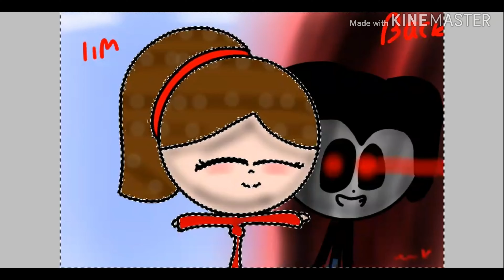I'm back speedpaint